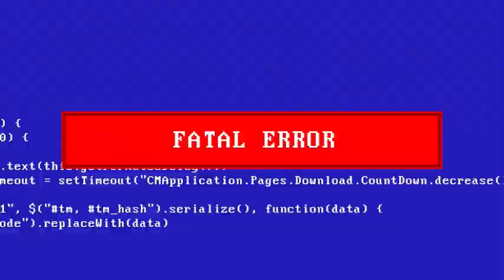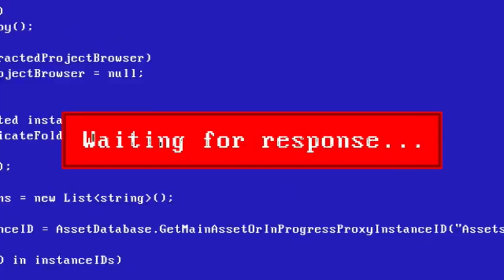Coming Soon: Choose Your Own Adventure - Silence in the Library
Time has gone all wibbly, wobbly and the Doctor needs your help! Will you help the Doctor find the T.I.M.E. O.W.L.?

Choose Your Own Adventure - Silence in the Library is coming soon!

Credits: Bandersn4tch, Neopolitansixth, willboy_studios, Gam-Ol & astrofreq on Pixabay